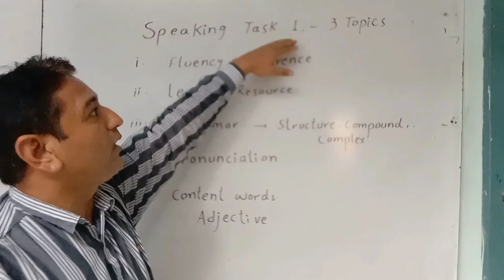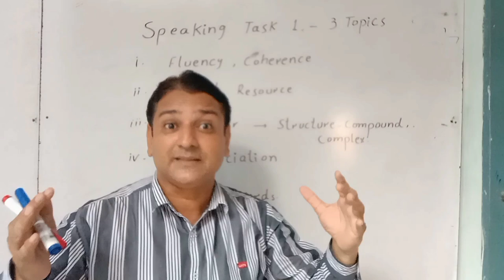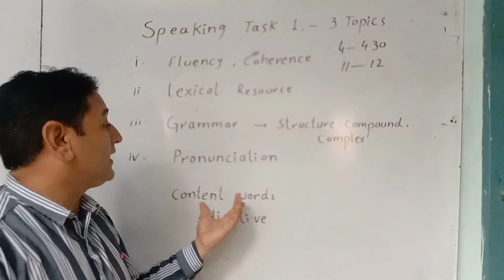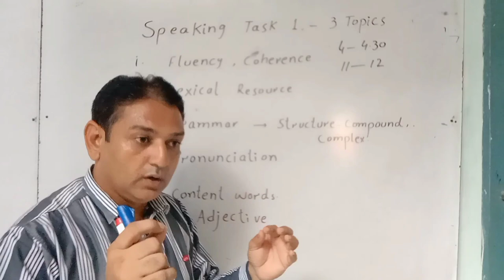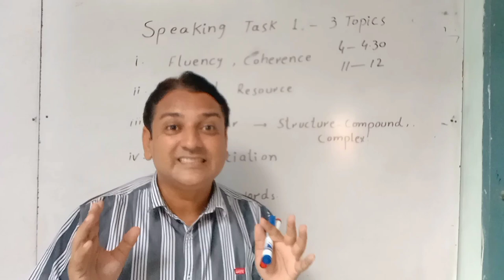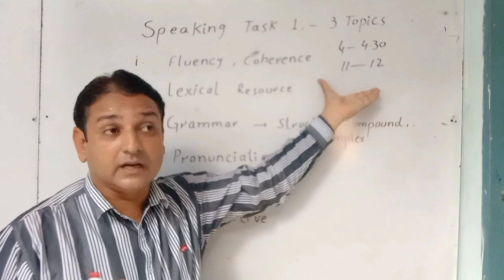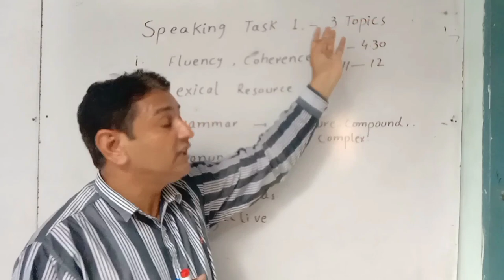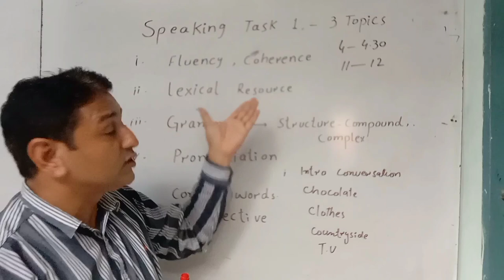IELTS SPEAKING | IELTS TASK 1 | IELTS SPEAKING TIPS